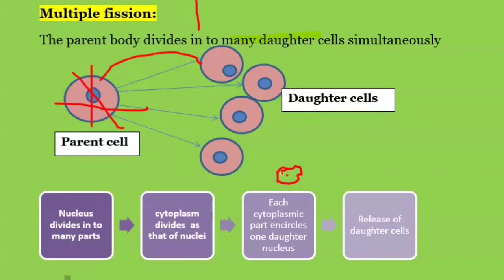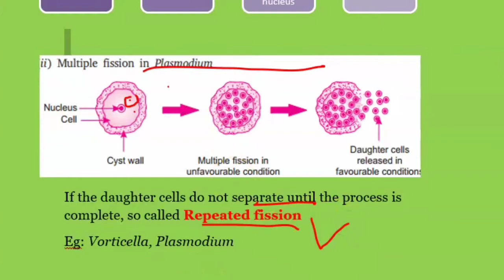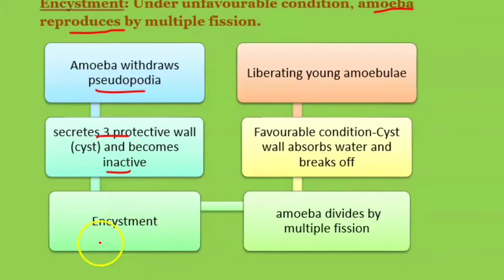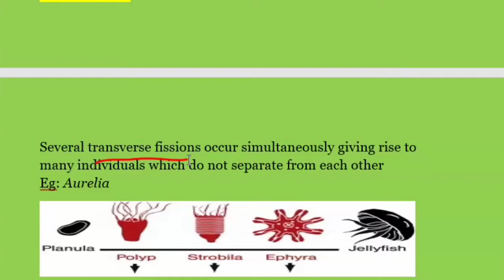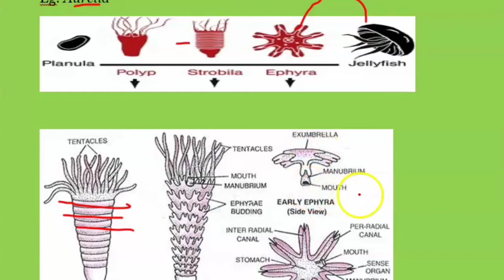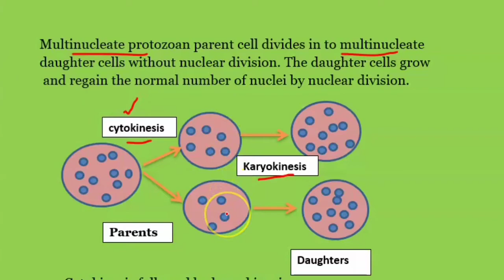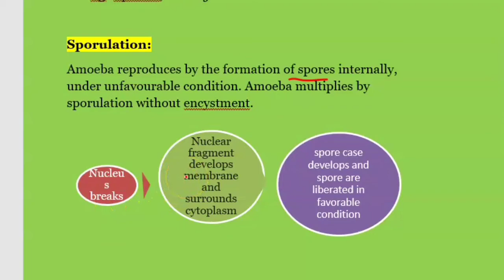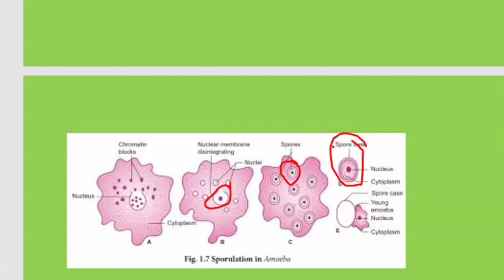Multiple fission in Tamil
Multiple fission in Tamil, introduction and process of multiple fission and also various types of multiple fission in Tamil such as strobilation, encystment, plasmotomy, sporulation with examples. Easy explanation of various types of multiple fission in Tamil in animals.